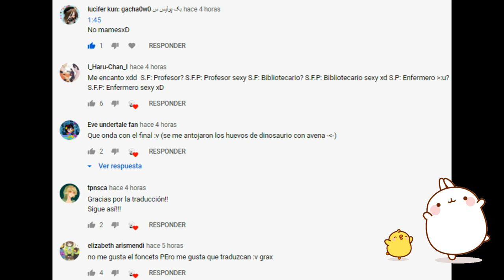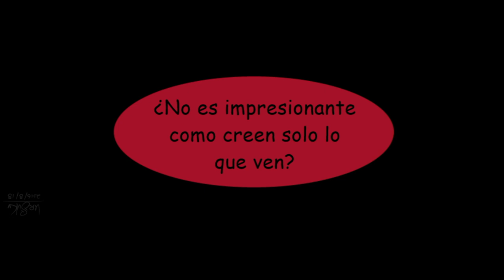Todos dicen cosas ❤ Fellcest ❤ parte 1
Música...

Undertale
Underfell
UFpapyrus
Papyrus
Fontcest
fellcest
AuUndertale
RedSans
Edge